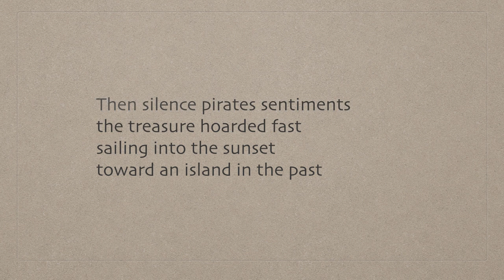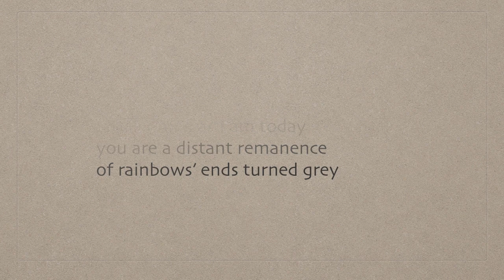Prolonged Silence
55% of all our communication is non-verbal, while 38% is tone of voice, and only 7% is the words we use.